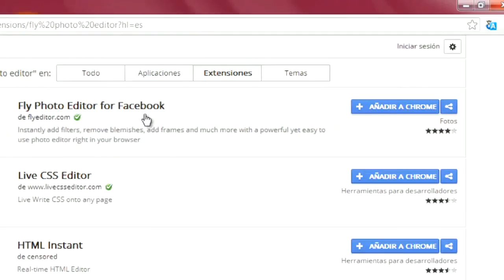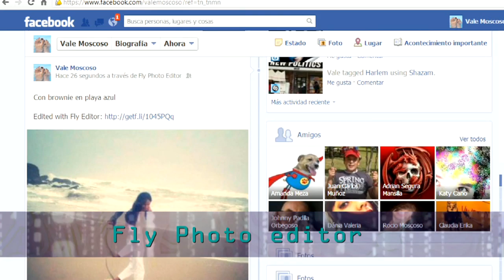TIP TEC: Retoca tus fotos antiguas de Facebook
Ahora que los filtros fotográficos están de moda, seguro vas a querer que tooooodas tus fotos de Facebook, incluso las que subiste hace años, estén así. Este Tip Tec te enseña como lograrlo!